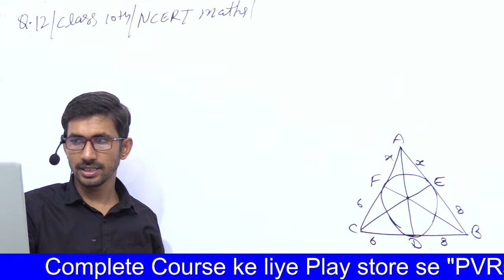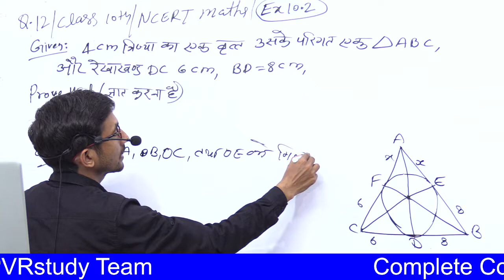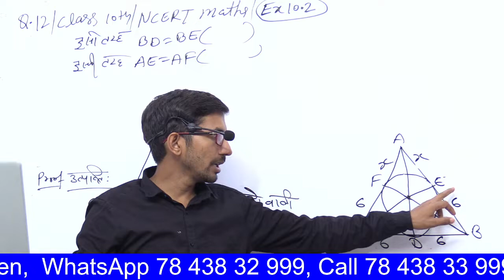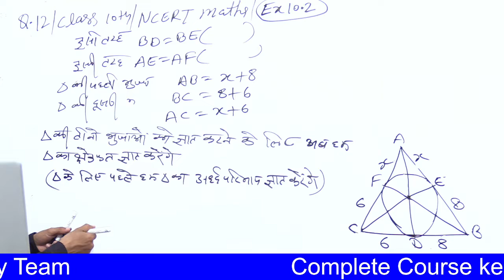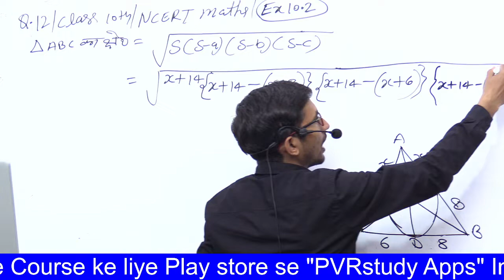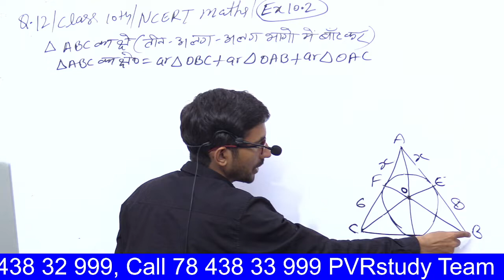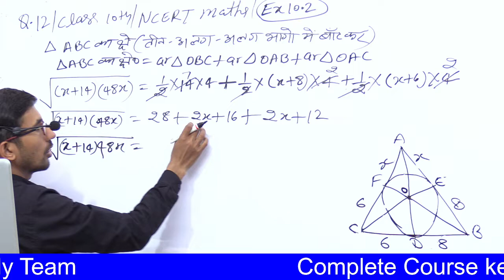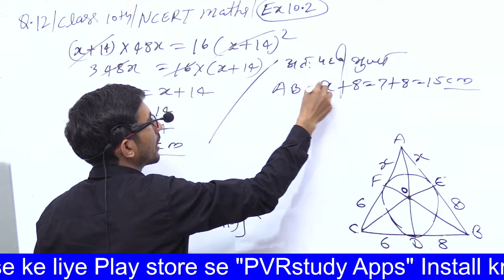Ex 10.2 q12 10th last of chap | Class 10 Mathematics